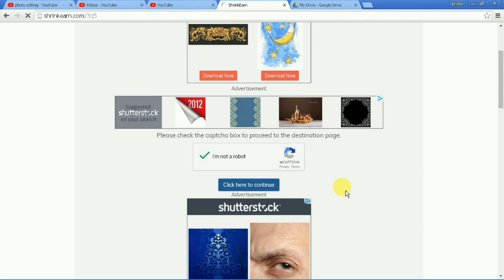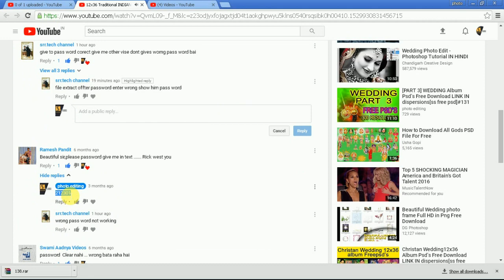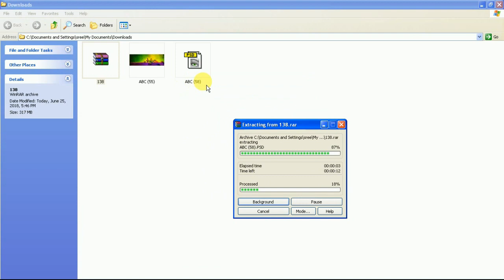free Download MAY BIRTHDAY PSD Album 12x24 collection [ss free psd]375A